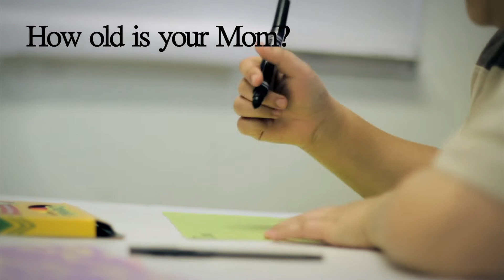Mother's Day Interview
Filmed & Edited By: Jayson Phommavongsa
Photographed By: Matthew Douangchandy
Interviewer: Boonmee Gube